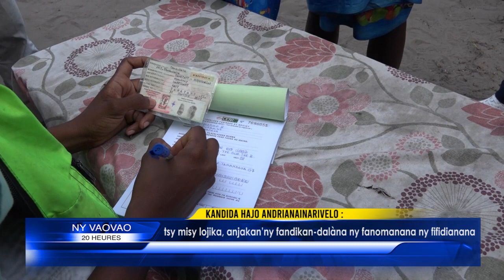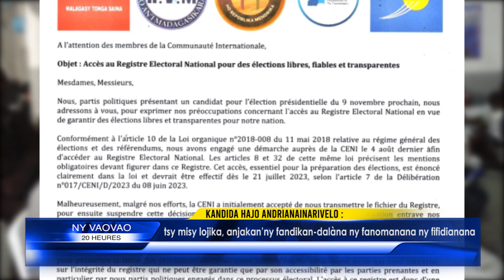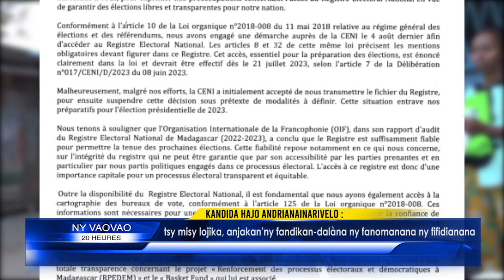INFO K MADA Mmm Toamasina DU 22 AOUT 2023 BY KOLO TV